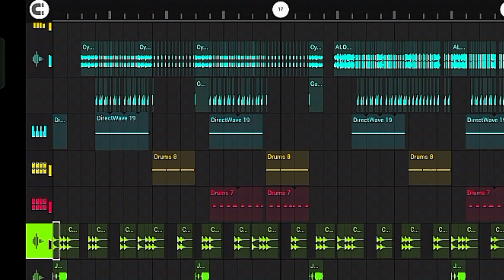SPESIAL FULL DROP. ni boss.🗿